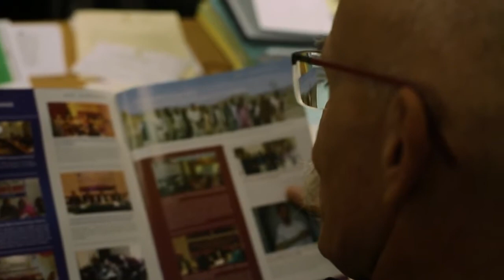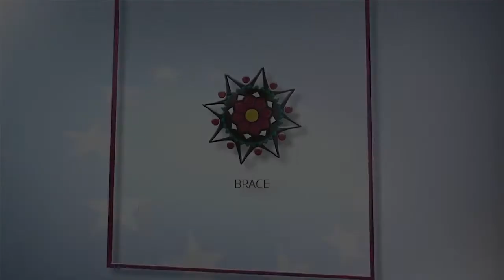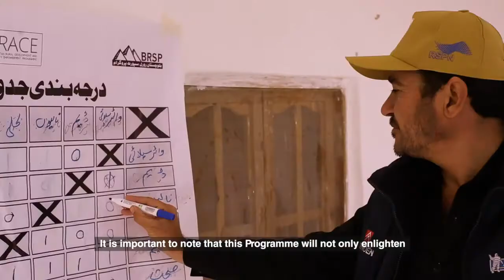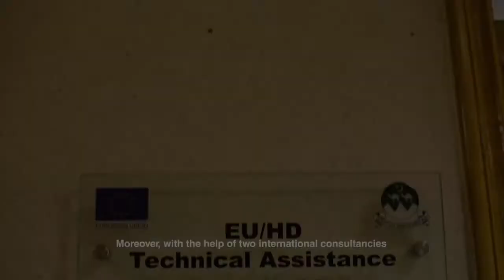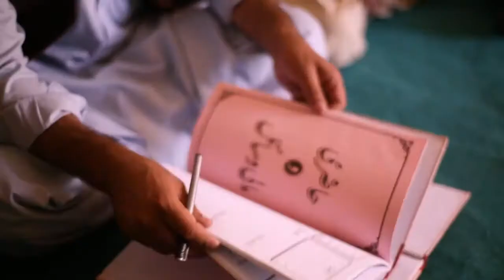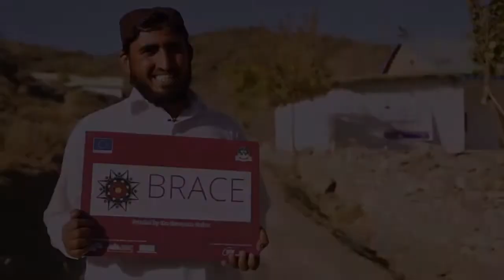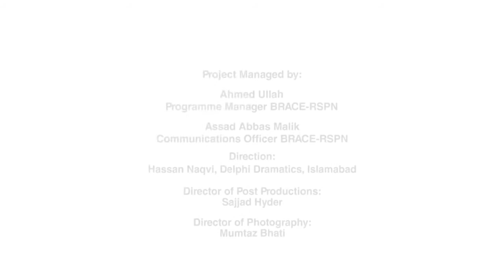EU-RSPN-BRACE Programme I Documentary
DTM was a happy partner to produce this documentary for EU supported BRACE Programme.